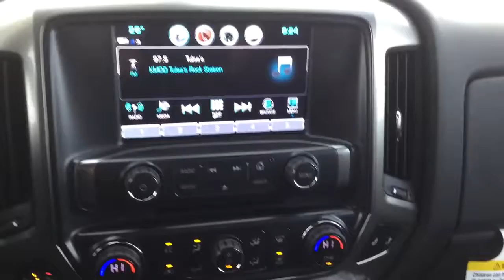2018 Silverado 3500HD RT2284 interior video for Kelly